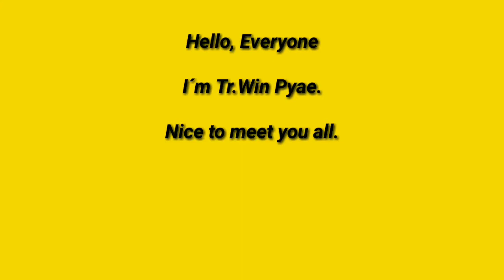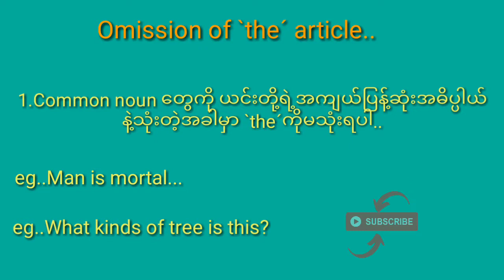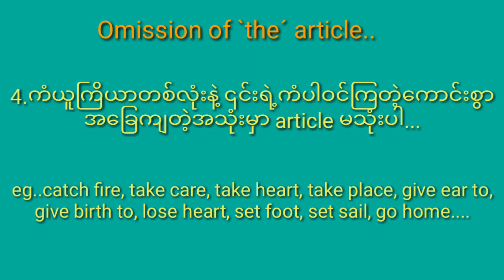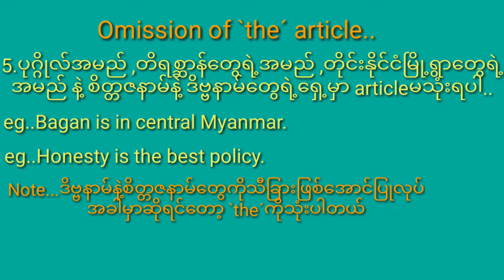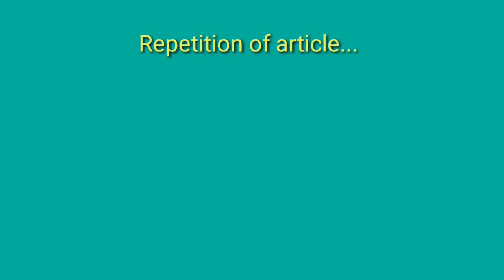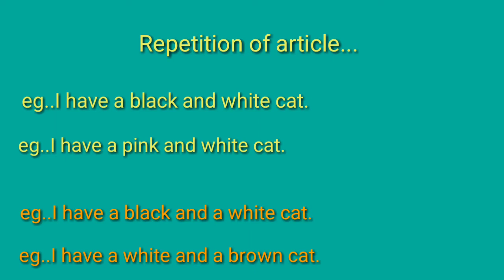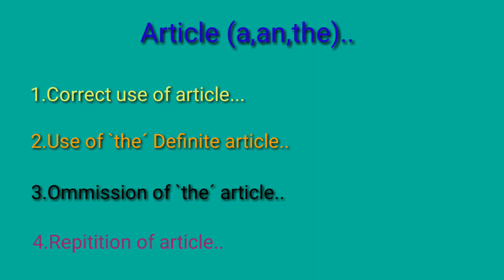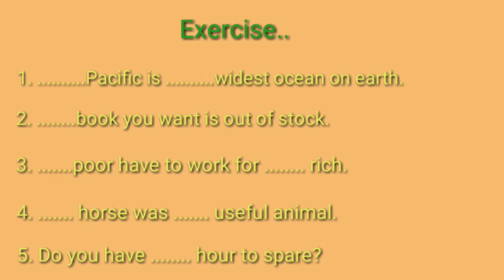English Grammar level-1(Article)Part-2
Article(a,an,the)အသုံးပြုနည်း Part-2..
Teacher Win Pyae.